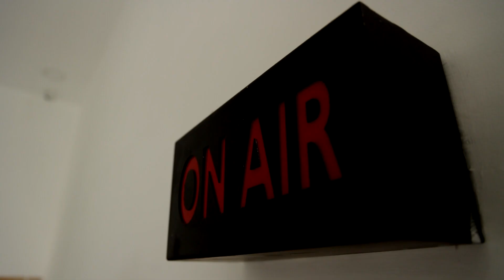பன்னீர் தெளித்து நலங்கு வைத்த எம்எல்ஏ "ஐடிரீம்" மூர்த்தி 150 கர்ப்பிணிகளுக்கு சமுதாய வளைகாப்பு விழா